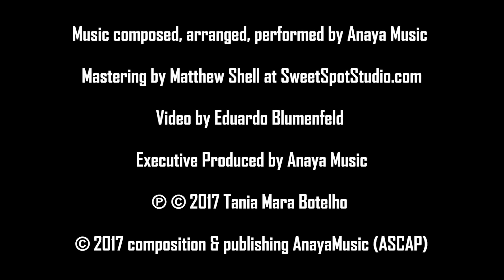AnayaMusic - Extase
AnayaMusic channel - newage, meditation, relax

Extase is an edited version of piano music symphony.

Anaya   Album Eternity was nominated Neo-Classical in 2016 in ZMR Awards and  in the Global Music Awards as composer of song Dharma and Outstanding Achievement with newage song Love"s River in 2017, USA

 Anaya is a MultiAwardWinning Artist and a timeless composer,keyboardist and vocalist devoted to elevating the human spirit through music, to fulfill a collective yearning shared by humanity for harmony,unity and balance. She is also a multi‐talented professional with a PostDoctorate degree in leadership and a Phd in InformationTechnologies.

Anaya’s very unique international resume includes, traveling the world as a performer of Brazilian pop music and working for the University of Brazilia and the United Nations as an Information System Specialist. She weaves her expertise in computer science witha deep understanding of universal spirituality to create a union between technology and the senses,which becomes the heart of her work.

Anaya transcends challenges in her own life through the embodiment of compassion gratitude and pure joy,which evolves Into the art of creating her music.“To be faced with hardships becomes a way of life,but to transcend the barriers of our experience through love,awareness,creativity,and inner peace is a way of being. The Gateway of Love is a path to enlightenment,a felt sense of oneness with awarenessitself.”~Anaya

All music performed and produced by ‪Anaya Music‬
©️ 2019 Anayamusic (ASCAP)